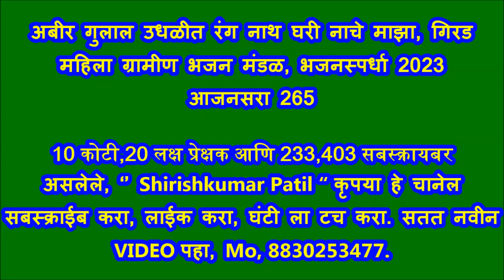अबीर गुलाल उधळीत रंग नाथ घरी नाचे माझा, गिरड महिला ग्रामीण भजन मंडळ, भजनस्पर्धा 2023 आजनसरा 265